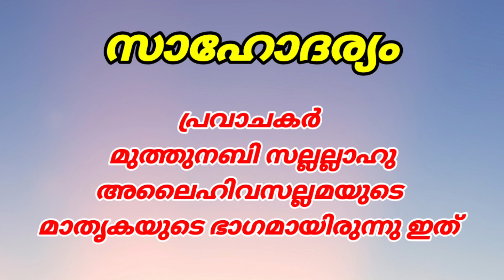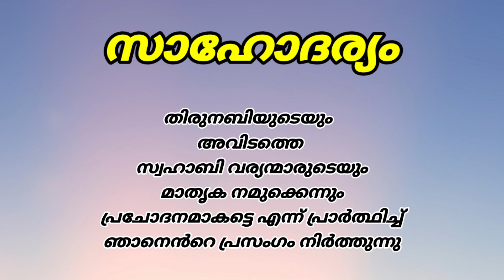നബിദിന പരിപാടിക്ക് കുട്ടികൾക്ക് ഉപകാരപ്പെടുന്ന പ്രസംഗം@കണ്ടും കേട്ടും പഠിക്കാം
കണ്ടും കേട്ടും പഠിക്കാൻ പറ്റുന്ന സാഹോദര്യം എന്ന വിഷയത്തെ കുറിച്ചുള്ള പ്രസംഗം ഉപയോഗപ്പെടുത്തുക